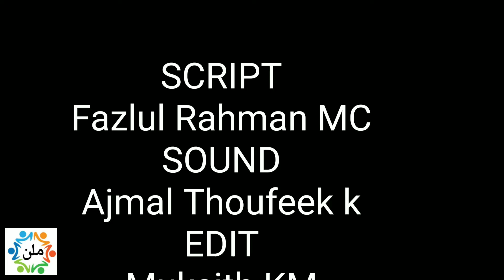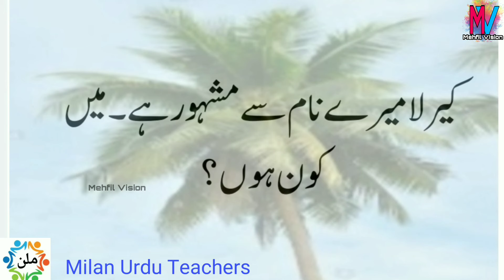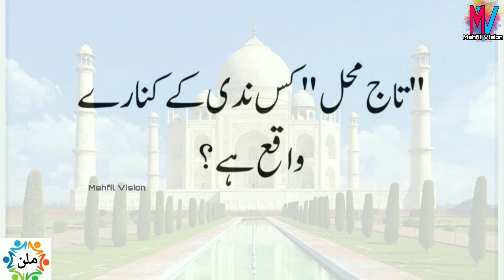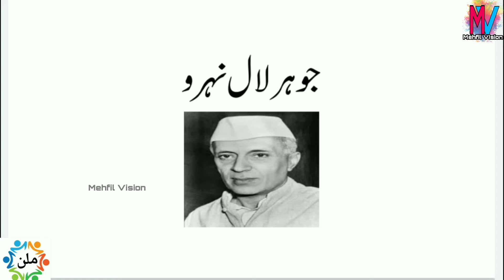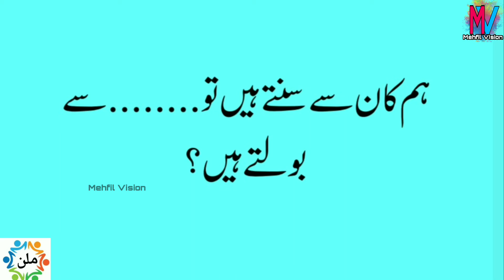Nov- 9 ലോക ഉർദു ദിനവുമായി ബന്ധപ്പെട്ട് തയ്യാറാക്കിയ ഉർദു ദിന ക്വിസ്..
USS/ Talent Test, മറ്റു മത്സര പരീക്ഷകൾക്ക് സഹായകമാവും വിധത്തിൽ തയ്യാറാക്കിയ ഒരു ഉർദു ക്വിസ് വീഡിയോ ആണ്.. എല്ലാവർക്കും ഉപകാരപ്പെടും എന്ന് പ്രതീക്ഷിക്കുന്നു..